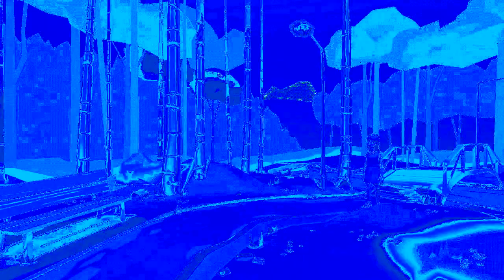Lucy Loud's Bad Peeing Things (Plotagon Short Film) In PowerCityNoon^6